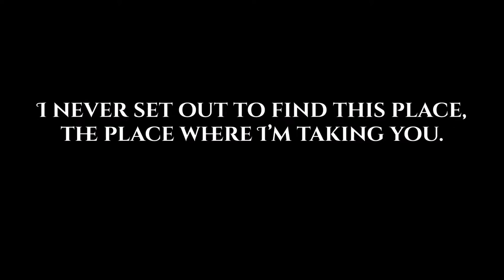Into the Woods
“They were only trees, after all. Only trees.”

A magical place steeped in mysticism. A foreboding places of unspeakable terror. The forest is a place of secrets, a place of knowledge, a place of death, and a place of life. What resides within its shadows? Demons, fair folk, that man the adults warned you about… and the trees. The trees are everywhere. Is it safer to stay at home? Or are you ready to take a journey… into the woods.

Eighteen sinister sylvan tales by Megan Taylor, Jaki McCarrick, Cameron Trost, Patrick Lacey, Rachel Halsall, Magda Knight, Tracy Fahey, Jessica George, Ramsey Campbell, S.A. Rennie, Ross Smeltzer, Martin Cornwell, Nancy Schumann, Jan M. Flynn, James Tawton, Hannah Kate, Tim Major and Jane Bradley